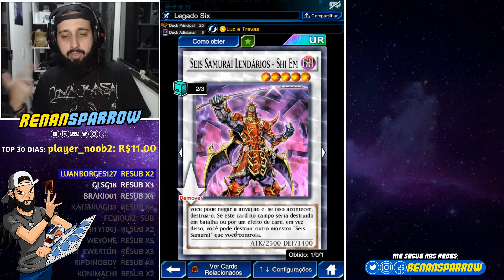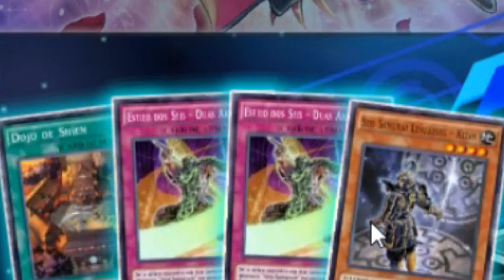DECK LEGADO SEIS SAMURAIS! - Yu-Gi-Oh! Duel Links #718